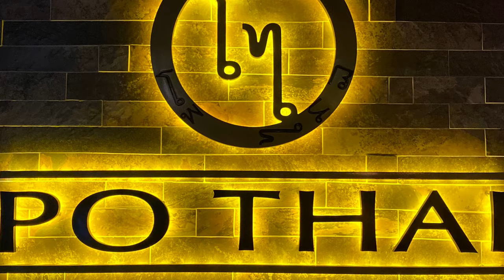Thai food Playa del Carmen